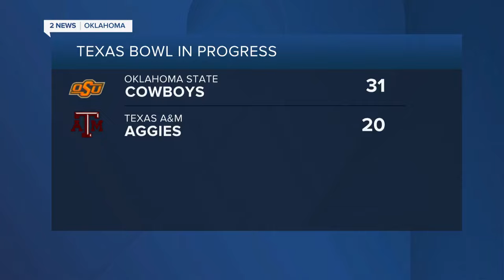2023 Alamo Bowl: Oklahoma vs. Arizona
2023 Alamo Bowl: Oklahoma vs. Arizona